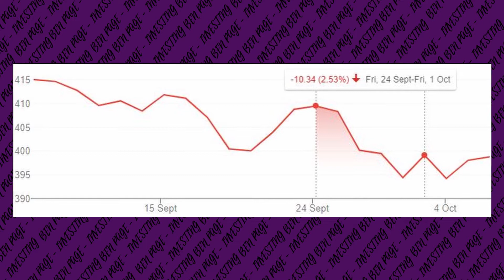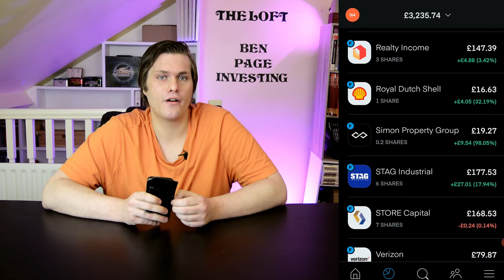Dividend Portfolio Review (06/10/2021) -$4,508 Portfolio Review - Weekly Update EP 38 (Trading 212)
Hey everyone

thanks for stopping by, this week has been ok in regards to my dividend investing portfolio with a small drop which is still less than the VOO ETF. There was a total of £2.51 in dividends this week.

Thanks for checking out the video please comment like and subscribe I have added some links below that may be of interest, if you sign up with the below links and deposit the minimum amount both companies offer a free reward.

I have added a few links below to some additional resources and products you may find useful
Books:
- Think and Grow Rich and The Science of Getting Rich
- The Snowball: Warren Buffett and the Business of Life
- Warren Buffett and the Interpretation of Financial Statements

Equipment I Use (or Equivalent):
Mic - BOYA BY-M1 Clip-On Microphone
Lights - Abeststudio 2x135W Continuous Lighting Kit
Tripod - Amazon Basics 127cm (50") Lightweight Tripod
Camera - Nikon D5600
Editing Program : DaVinci Resolve - free just google it :)

If you would rather google it separately feel free you should be able to locate the items via the name I have given above.)

Please remember that while I am finance professional, I am not a registered financial advisor and all information contained in this video is for education and entertainment purposes please review all investment opportunity’s carefully